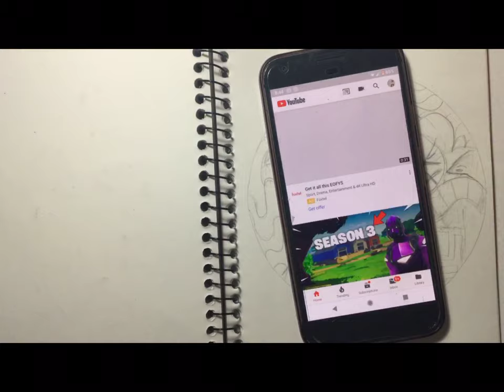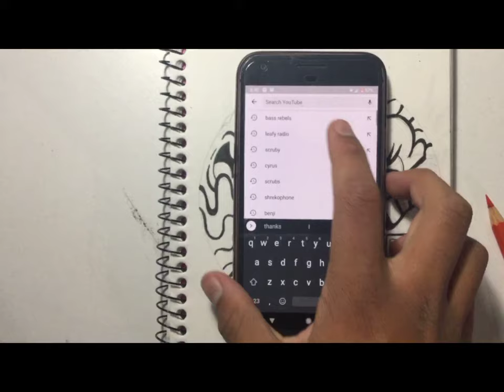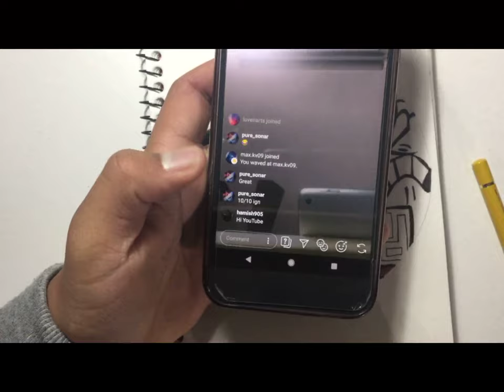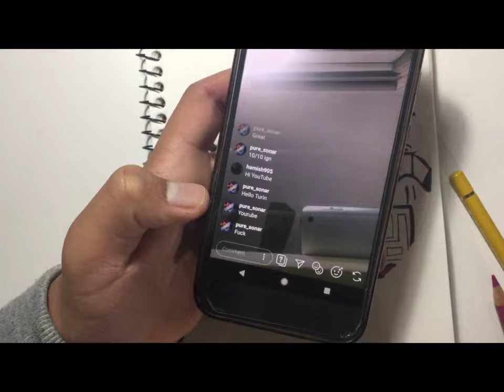Choosoing the right colours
G'day how ya going ?
I'm Mr.sillygoose from instagram and in this video i cover how i pick unique colour schemes and i also do a little time lapse. Please leave some feed back videos ideas in the comment section bellow and until next time cheers fellas .
EQUIPMENT
iPad Air 2
FaberCastel polychromos set 60
Fabercastel Clasic Colour set 36
Faber castel Pitt artist pens (sizes M, F)
200gsm Quill Papaer (good for pencil and markers)
SOFTWARE
Video Leap (ios and android only)